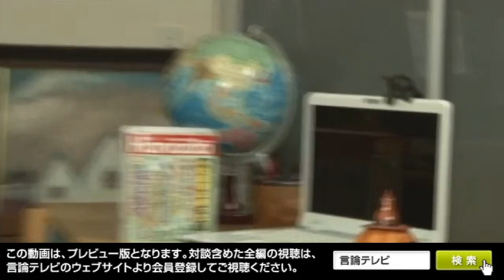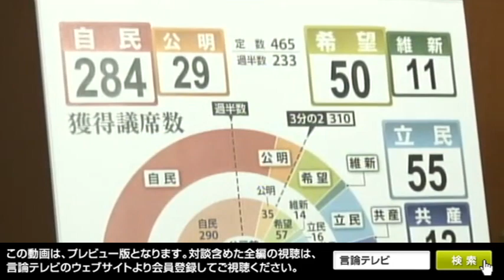【右向け右】第180回 - 徹底検証・民進党と小池新党／加藤清隆・政治評論家 × 花田紀凱（プレビュー版）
徹底検証・民進党と小池新党
10月27日金曜夜10時、第180回のゲストは、政治評論家の加藤清隆さんです。
衆院選後に民進党が再結集するとの臆測が絶えません。また、同党の小川敏夫参院議員会長も「立憲民主党、無所属、希望の党に行った人も含め、もう一度自民党に代わりうる政党として民進党を取り戻したい」と産経新聞の取材で述べています。
そんなことが許されるのでしょうか？
産経新聞によれば、じつは国会法に抜け道があるということです。
〈国会法１０９条の２は、比例代表で当選した議員が選挙で競合した政党や政治団体に移ることを原則、禁じている。選挙区当選者の政党移籍に制限はない。
　しかし、同法には抜け道がある。今回の衆院選で競合していない政党、つまり一人も候補者を擁立しなかった民進党には、どの政党からも移ることができる。両党や無所属の当選者は全員、民進党に入ることが可能なのだ〉（産経新聞、2017年10月19日）
全会一致で小池新党・希望の党に合流すると決めた民進党。
その後、「踏み絵」を踏んで小池新党に行った人、そこで造反をほのめかしている人、小池氏に「排除」されて無所属、立憲民主党の人、それぞれの選挙結果を見ながら無節操ぶりを再検証。
また、小池新党の選挙結果と小池氏の今後を展望、選挙後の政界と北朝鮮問題、憲法改正などについてお伺いします。